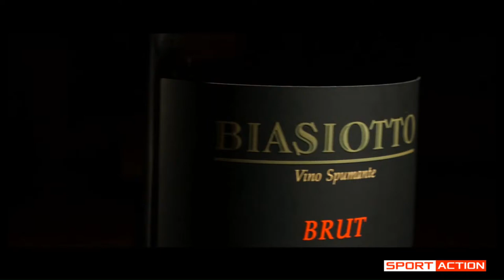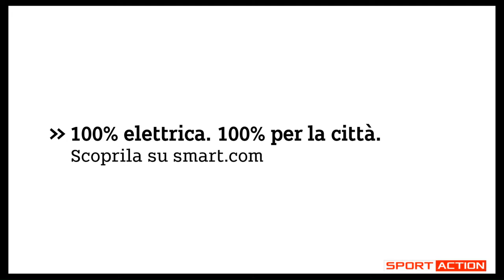Un'oretta dalla cameretta con Luca BOSCOSCURO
in virtual studio: Franco BOBBIESE, Manuel PECINO e Carlo PERNAT